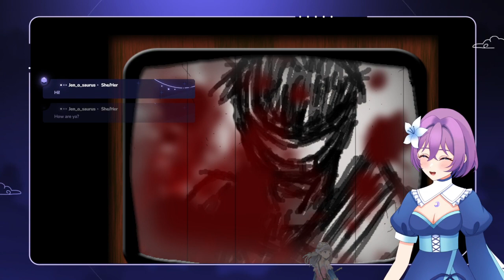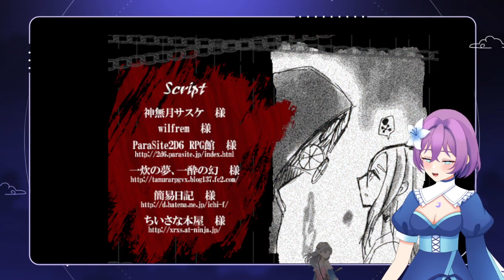Climbing floors to escape crackheads!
Loving this game and the voice acting from both of us. Hope you guys enjoy it just as much as we do! -